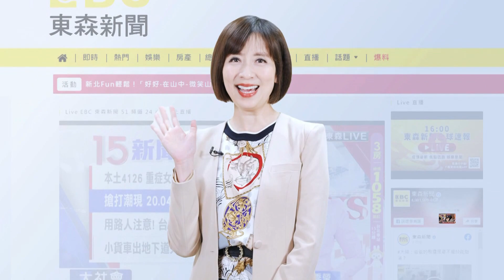獨家》環太軍演最新 美軍「朱瓦特級」帶領多國驅逐艦航行【2022環太平洋軍演】@newsebc(20220707/世平朱瓦特1200/更換片尾)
東森新聞團隊今天持續在夏威夷，提供環太平洋軍演第一手報導，有首次參演的「朱瓦特級」驅逐艦，帶領智利以及加拿大的驅逐艦，進行海上聯合編隊航行，另外美國的林肯號航空母艦，已經停靠在珍珠港內，吸引民眾來拍照。